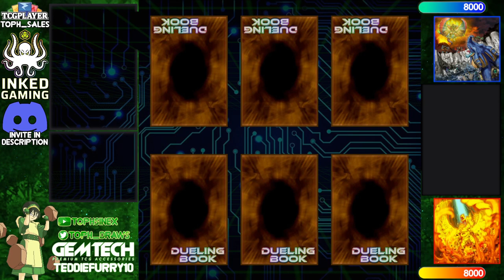【High Rated DB】Fire King Snake-Eye vs Fire King Snake-Eye [1519]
krum5 (1180/12871) playing Fire King Snake-Eye versus IM SEAN PITTMAN (1693/6212) playing Fire King Snake-Eye

songs
Yugioh Forbidden Memories Soundtrack - 25 - Egypt in Ruins
GlitchxCity - Vermilion City (Pokémon Red & Blue Remix)
Oui Lele - solitude
A Hat in Time Soundtrack - Mafia Town Water Theme